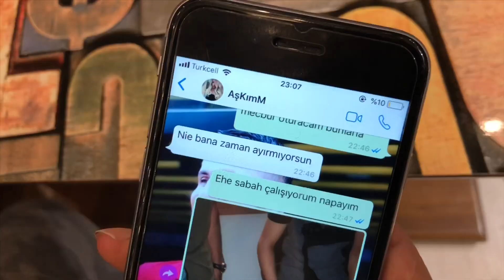Manita Yaptim Travesti Çıktı - ( Kara Fadime )